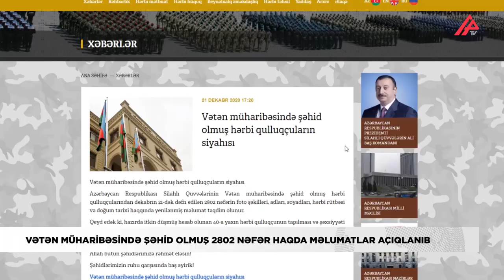MN Vətən Müharibəsində şəhid olmuş 2802 nəfər haqda məlumatları açıqlayıb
Müdafiə Nazirliyi Vətən müharibəsində şəhid olmuş hərbi qulluqçuların siyahısını açıqlayıb.

Nazirlikdən APA TV-yə verilən xəbərə görə, Azərbaycan Respublikası Silahlı Qüvvələrinin Vətən müharibəsində şəhid olmuş hərbi qulluqçularından dekabrın 21-dək dəfn edilən 2802 nəfərin foto şəkilləri, adları, soyadları, hərbi rütbəsi və doğum tarixi haqqında yenilənmiş məlumat təqdim olunur.

Qeyd edək ki, hazırda itkin düşmüş hesab olunan 40-a yaxın hərbi qulluqçunun tapılması və şəxsiyyəti müəyyən olunmayan 60-dan artıq şəxsin identifikasiyası üzrə işlər davam etdirilir.

Ölkə ictimaiyyətinə bu barədə mütəmadi əsasda məlumat veriləcək.

Şəhidlərimizin ruhu qarşısında baş əyirik!